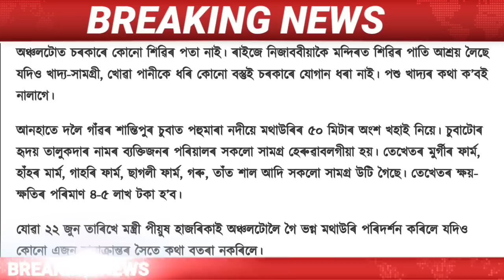Assamese News Today || 24 June Assamese News Live/Himanta Biswa Sarma Live/Dhubri Flood News/Assam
Assamese News Today | 24 June Assamese News Today | 24 June Assamese News | 24 June Assamese News Live /24 June 2023 Assamese News / 24 June Assamese Big News/Assamese News 24 June  /
Assamese News Live 24 June/
Big Breaking News 24 June / 24 June 2023 | IsmailTechnology | Assamese Morning News | Latest Assamese News | Himanta Biswa Sarma News Today | Newslive | Daily News |

Covered Topics:
1.Assamese News Today
2.Assamese News
3.Assamese
4.Today Assamese News
5.Assamese News Live
6.Himanta Biswa Sarma Daily Top News
7.Assamese Morning News Today
8.Assamese Latest News Today
9.Assamese Very Important News Today
10. 24 June Assamese News Today
11.Assamese News Today 24 June
12.Breaking News
13.News Live Assam
14.Big Breaking News
15.Assamese News Today 24 June
16.IsmailTechnology Top News Today
17.Assamese Breaking News
18.News Today Assamw
19.Breaking News Assam
20.IsmailTechnology